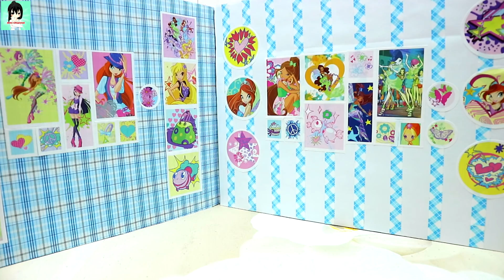WINX CLUB Paper Dolls ballet - Drawing Gliter dresses for BLOOM & MUSA